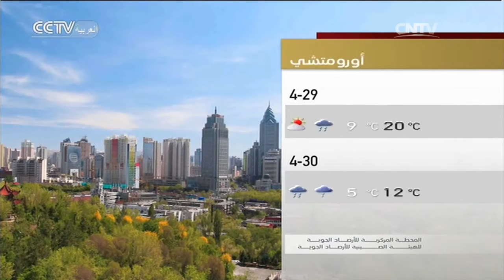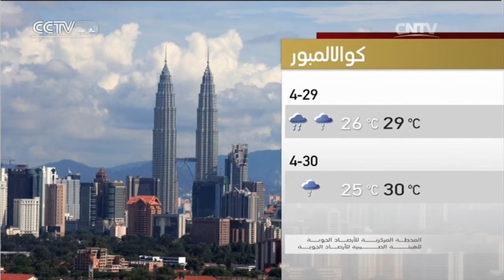النشرة الجوية 2016-04-29